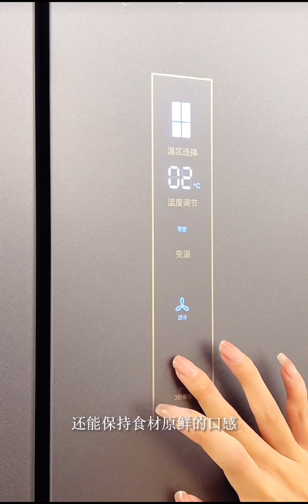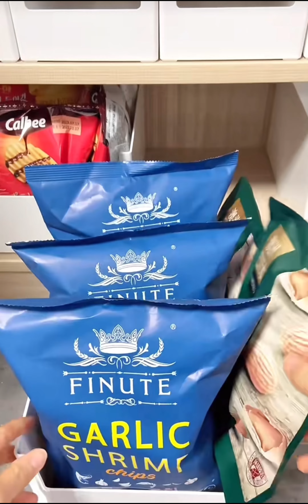Night Time Hair Care 🎀| Refrigerator Restocking and Organization🌌